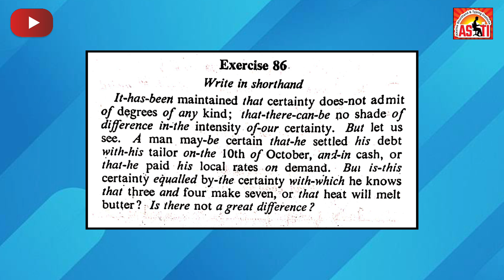PITMAN SHORTHAND | EXERCISE :- 86 | SPEED :- 60 WPM | AKSHATA CLASSES